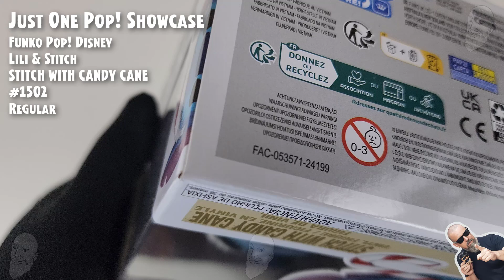Stitch with Candy Cane Funko Pop - 1502 - Lilo & Stitch // Just One Pop Showcase